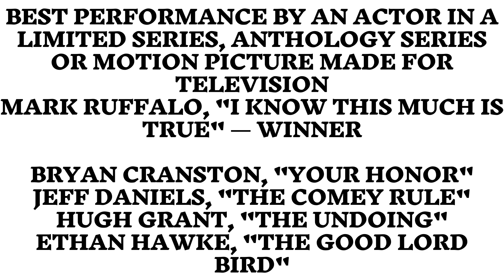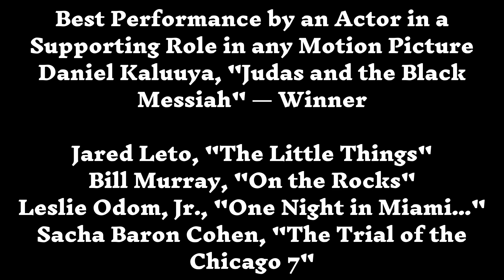Hot Topic of The Day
This video highlights some of the winners of the Golden Globe Awards Show 2021.

Here is the links to all of the Golden Globe winners acceptance speech's:

My channel gives you the latest on your favorite celebrity and entertainers!